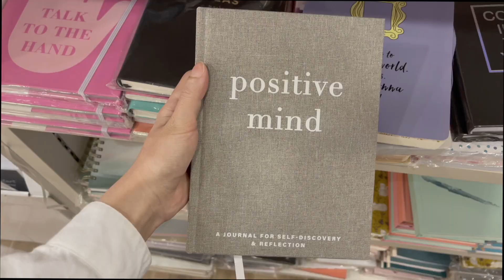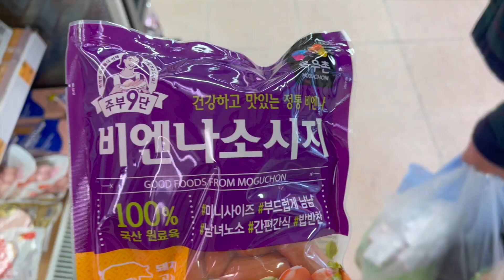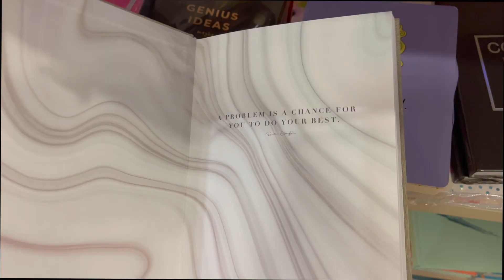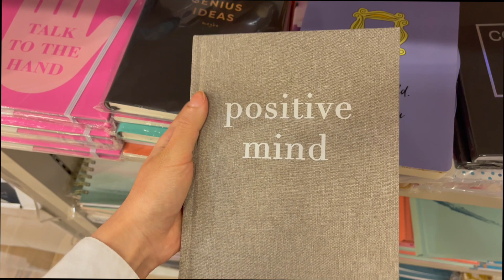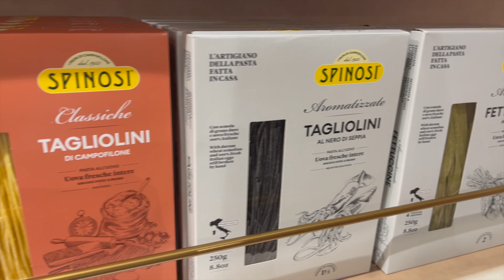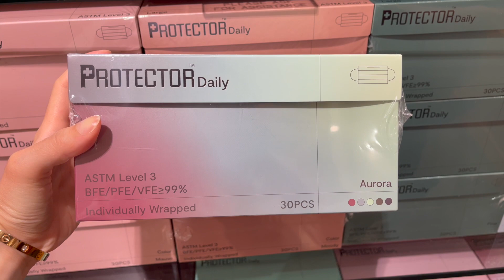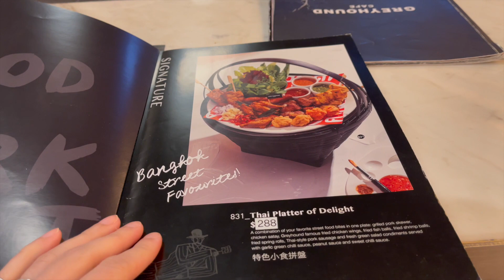Local Breakfast, ByFar Bag Try-on, Thai Fusion Cafe, Run, Groceries | HK Diaries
0:22 Local Breakfast
0:55 Morning Run
1:14 Groceries
2:35 Hot Pot
3:29 📍Bookazine
4:21 📍New World5
6:04 Protector Masks
7:04 By Far
8:19 Toteme
9:12📍Greyhound